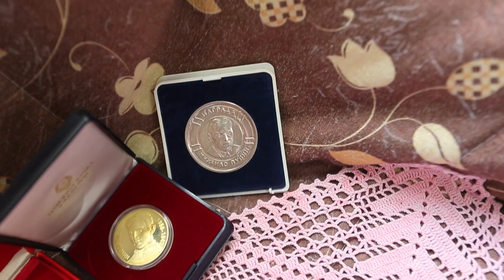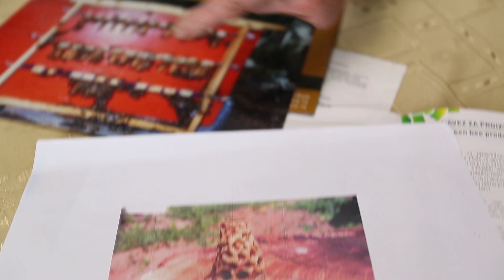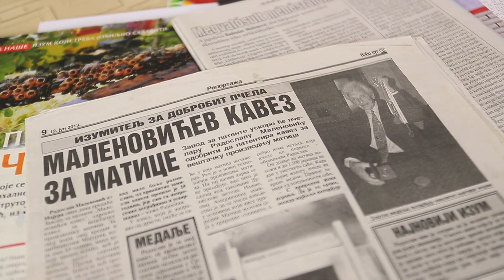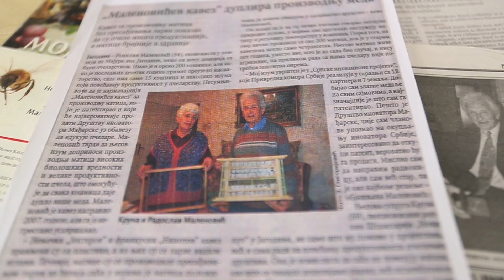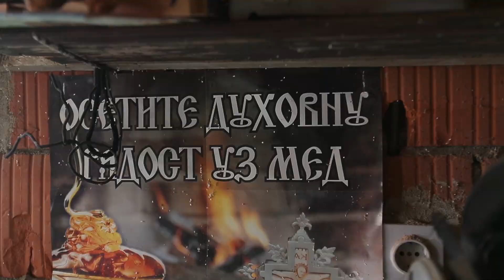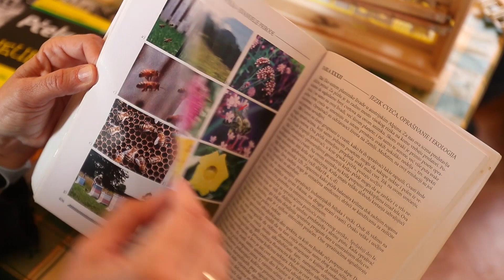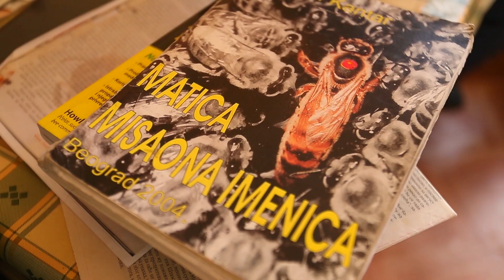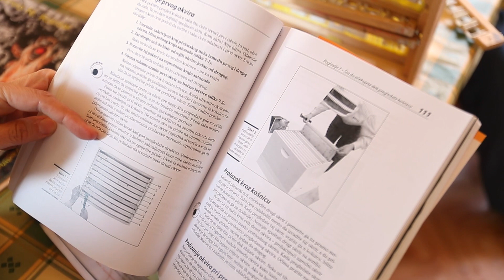Srpski domaćin ep. 17 04.06.2020. Majur, Jagodina, Radosav Malenović